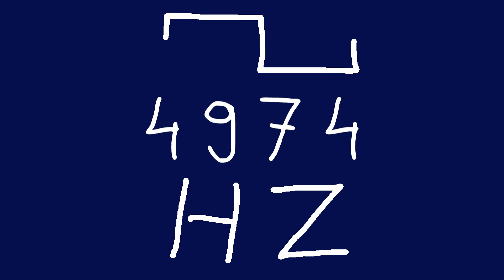4974 hz square